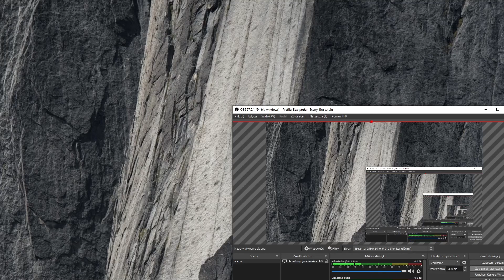Minecraft 1.17 #2 pierwsza śmierć, czy chcecie live z tej serii